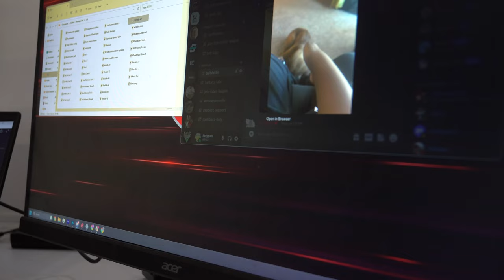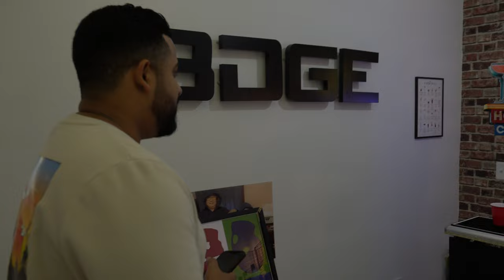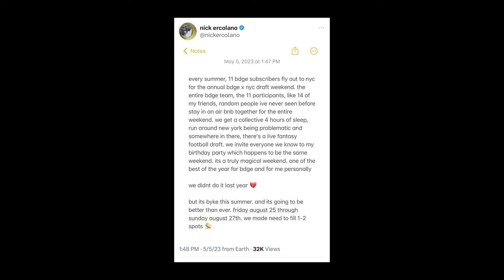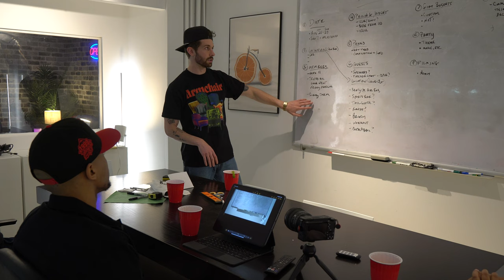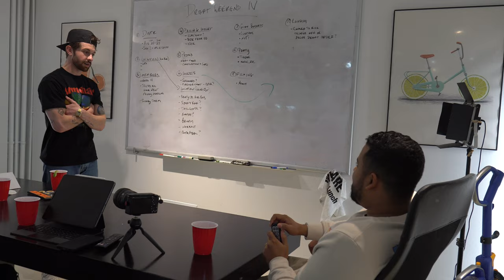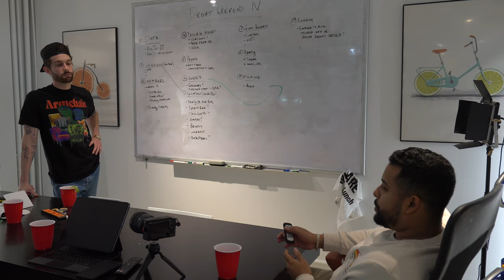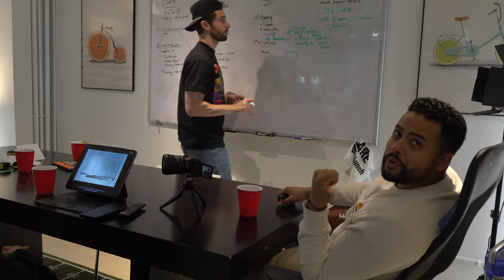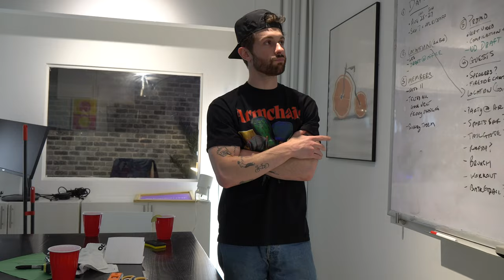Planning a $35,000 Fantasy Football Draft Party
check out the past draft weekends